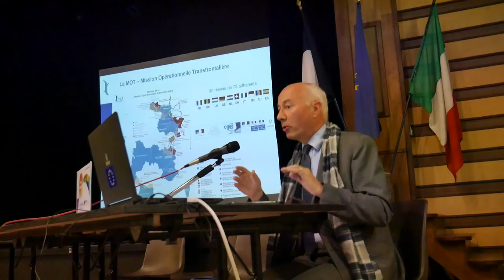Prima riunione del CoPil del progetto Alcotra Piter Alte Valli Cuore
Intensa giornata di lavoro per i partner del progetto Alcotra (Piter) Alte Valli Cuore delle Alpi, che si sono ritrovati a Modane mercoledì 23 ottobre per il primo Comitato di pilotaggio, la cabina di regia in cui si attua il coordinamento strategico dei quattro progetti che lo compongono.